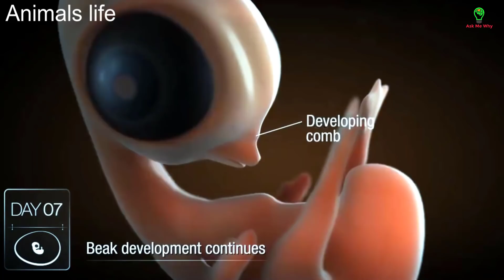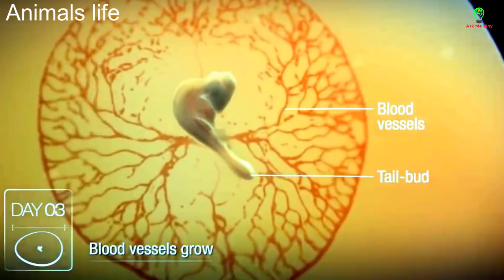Tại sao Mỹ treo thưởng để 6 triệu đô để cứu gà con !